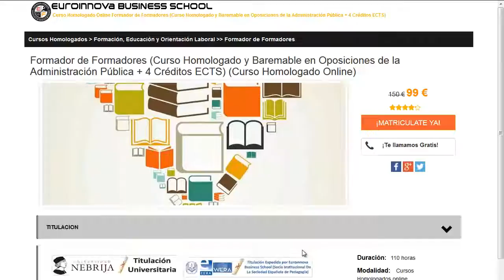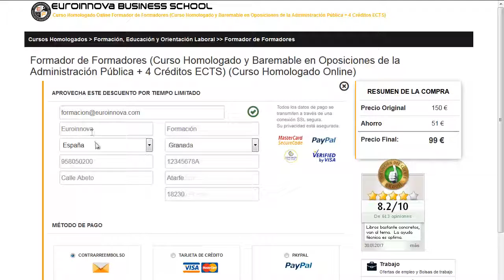cursos a distancia gratuitos homologados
cursos a distancia gratuitos homologados. Si quieres disfrutar los más interesantes posgrados para cursos a distancia gratuitos homologados tan solo tienes que visitar en el Sitio web de Euroinnova Business School y accederás de todos los cursos homologado.

En este video de cursos a distancia gratuitos homologados te contamos a matricularte así como, te contamos lo que debes hacer para realizar tu curso no lo dudes más y visítanos ¡No te arrepentirás de formarte con nosotros!.